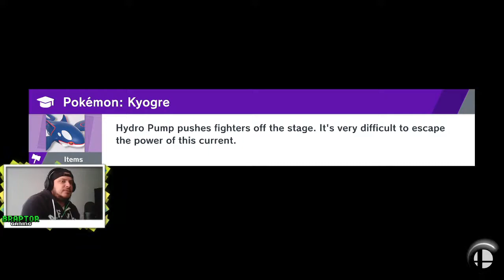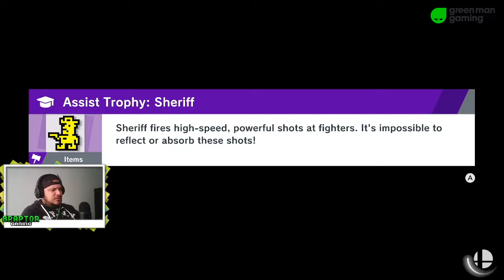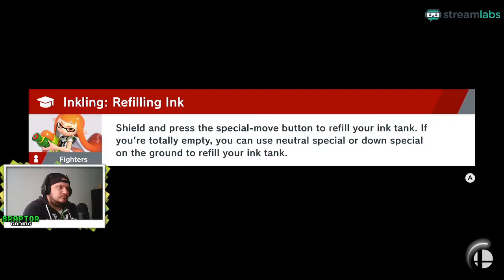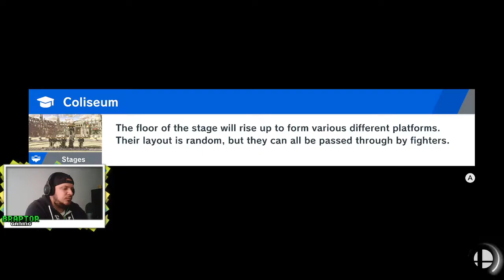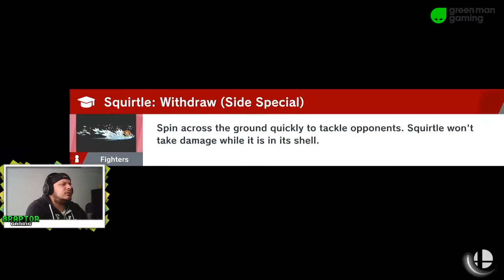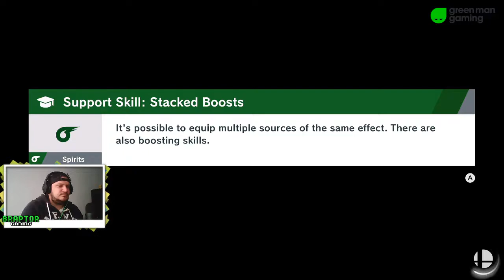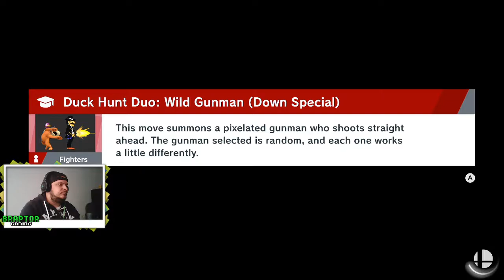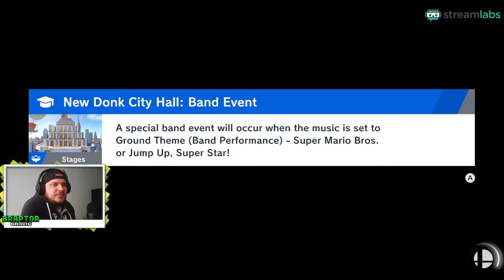Super Smash Ultimate: World of Light | Last Dungeon (Part 1/5)